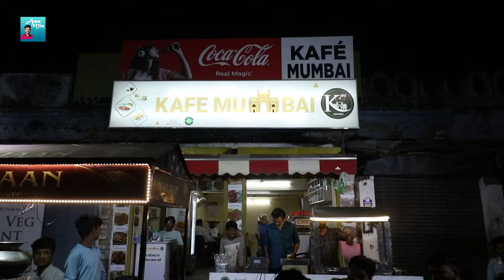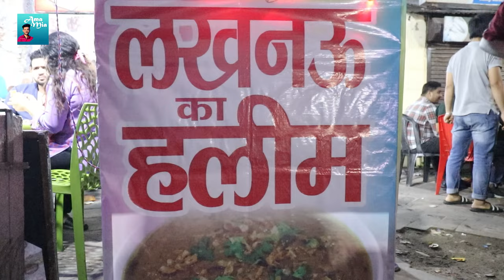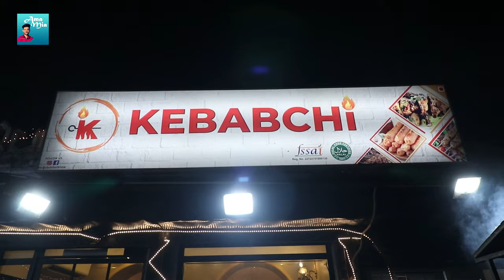Discover the Best Sehri Spot in Lucknow: Husainabad's New Food Hub! |Vlog 67| Ama Mia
Collaboration with @lucknowmix8246

Husainabad Food Hub is a bustling food destination located in the heart of Lucknow, India. It is a food lover's paradise with an array of street food stalls serving a variety of delicious cuisines. The food hub offers a vibrant ambience and is particularly famous for its Sehri during the holy month of Ramadan. The stalls serve a range of delicacies including mouth-watering kebabs, biryanis, and delectable desserts. The aroma of freshly cooked food, the hustle and bustle of people, and the vibrant colours of the food stalls create a unique experience that one cannot afford to miss when in Lucknow.

Vlogging Gear Used -
The equipment link is given below

My camera
My new 360 Camera
lens for this camera
My ND Lens Filter
My old Mic
My New Mic
My Mic
My Lighting Setup
My new Gorillapod
My Tripod.
My Laptop
My Graphics Drawing Tablet
My Keyboard & mouse
My new gaming Headset
My Gaming Chair

Zeeshan Hashmi
Journalist & Photographer